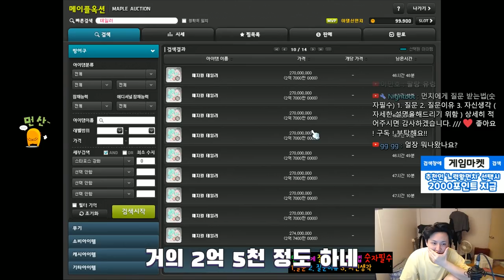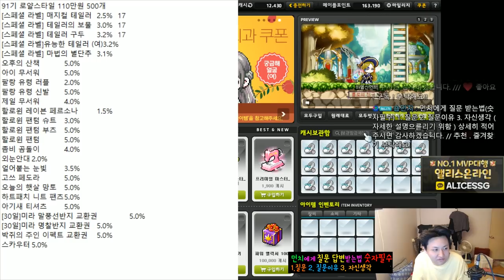이득가나요~~?? 91기 로얄스타일 ( 110만원 ) 500개- 먼치의 메이플스토리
- Thx bro -

유니온 : 9006

220 : 스트라이커(테라버닝,극한돌파) , 205 카데나(메잘알)
203 : 히어로(심신수련관)
201 : 신궁(아무것도 안했는데) , 아크메이지(불독),썬콜 (아무것도안했는데)